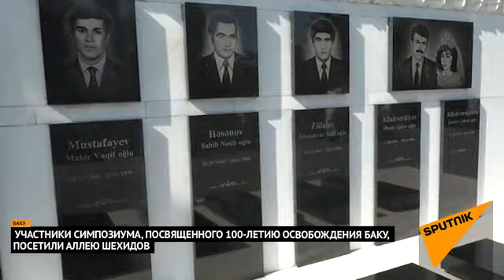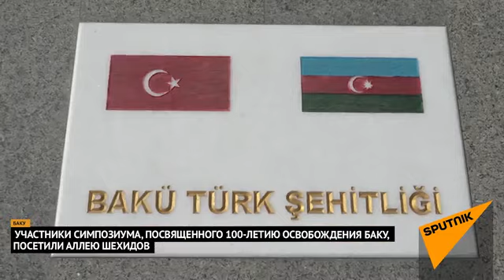В Баку прошел международный симпозиум - Sputnik.az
В Баку прошел международный симпозиум "Отношения между Азербайджаном и Османским государством в период Первой мировой войны и Кавказская исламская армия". Его участники посетили Аллею шехидов и могилу Гейдара Алиева.

Международный симпозиум, посвященный 100-летию освобождения Баку в 1918 году Кавказской исламской армией, прошел в столице Азербайджана.

Симпозиум "Отношения между Азербайджаном и Османским государством в период Первой мировой войны и Кавказская исламская армия" был организован Институтом истории Национальной академии наук Азербайджана и Турецким центром исследований Ататюрка.

Перед началом научных выступлений и обсуждений исторической важности освобождения Баку Кавказской исламской армией и последствиях этого события, участники мероприятия посетили могилу Гейдара Алиева в Аллее почетного захоронения, возложили к ней цветы. Также в Аллее шехидов они почтили память азербайджанских шехидов, павших за Родину, и мемориал в честь турецких солдат, погибших при освобождении Баку.